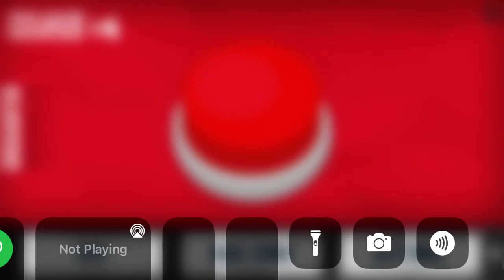Binghamton Devils Goal Horn No Song